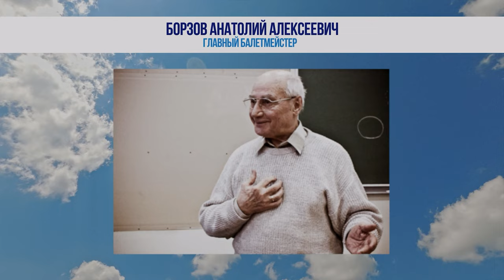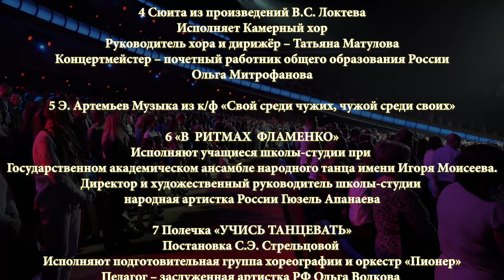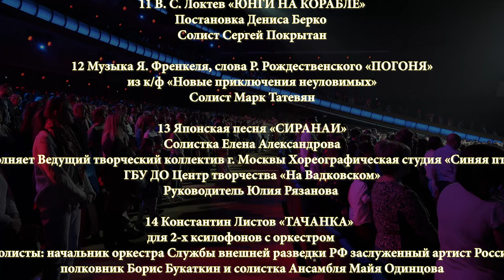85 лет Ансамблю Локтева, 1 отделение. 85 years of the Loktev Ensemble, part 1.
Концерт, посвящённый 85-летию Ансамбля песни и пляски имени В.С. Локтева.
Первое отделение

Concert dedicated to the 85th anniversary of the Song and Dance Ensemble named after V.S. Lokteva.
First part

Художественный руководитель Ансамбля Леонид  Фрадкин
Главный балетмейстер – заслуженный работник культуры России Марина Егорова
Балетмейстер-постановщик – Почетный работник общего образования  России Денис Берко
Главный хормейстер – Анна Аверьяненко
Главный дирижер – Александр  Сафронов

Звукорежиссёр – Антон Егоров
Видео концерта – Антон Глоба, Андрей Глоба

Государственный Кремлёвский Дворец
8 апреля 2023 года

0:00:32
1 Музыка Алексея Иконникова, слова выпускницы Ансамбля Нины Русановой
«ДЕТСТВО НАВСЕГДА!»
Исполняет сводный хор в составе: хоры «Зёрнышки», «Солнышко»,
«Пионер», Камерный, «Юность», «Наследие» и оркестр Ансамбля

0:12:15
2 Музыка И. Хрисаниди, слова О. Назировой «ПОДАРОК РОДИНЕ»
Исполняет хоры «Солнышко» и «Зернышки»
Руководитель хора и дирижёр – Почетный работник воспитания
и просвещения России – Елена Степанова
Концертмейстер – Елена Пивоварова

0:17:12
3 Русский танец «ДЕВИЧИЙ ПЕРЕПЛЯС»
Хореография народной артистки СССР Надежды Надеждиной

0:23:18
4 Сюита из произведений В.С. Локтева
Исполняет Камерный хор
Руководитель хора и дирижёр – Татьяна Матулова
Концертмейстер – почетный работник общего образования России
Ольга Митрофанова

0:30:40
5 Э. Артемьев Музыка из к/ф «Свой среди чужих, чужой среди своих»

0:35:41
6 «В  РИТМАХ  ФЛАМЕНКО»
Исполняют учащиеся школы-студии при
Государственном академическом ансамбле народного танца имени Игоря Моисеева.
Директор и художественный руководитель школы-студии
народная артистка России Гюзель Апанаева

0:38:56
7 Полечка «УЧИСЬ ТАНЦЕВАТЬ»
Постановка С.Э. Стрельцовой
Исполняют подготовительная группа хореографии и оркестр «Пионер»
Педагог – заслуженная артистка РФ Ольга Волкова
Дирижер – Александр Сафронов

0:43:30
8 Франц Шуберт «БАРКАРОЛА»
Исполняет хор выпускников Ансамбля «Наследие»
Руководитель хора и дирижер Хосе де Фелипе Арнайс
Солистка заслуженная артистка России, солистка «Геликон-оперы» Марина Калинина

0:47:07
9 Музыка В. Мурадели, слова М. Садовского «РУЧЕЙ»
Исполняет хор «Наследие»

0:52:17
10 Музыка А. Пахмутовой, слова М. Львова
«ПОКЛОНИМСЯ ВЕЛИКИМ ТЕМ ГОДАМ»
Исполняют хоры «Юность» и «Наследие», оркестр Ансамбля
Солист Юрий Копырин

0:59:26
11 В. С. Локтев «ЮНГИ НА КОРАБЛЕ»
Постановка Дениса Берко
Солист Сергей Покрытан

1:05:28
12 Музыка Я. Френкеля, слова Р. Рождественского «ПОГОНЯ»
из к/ф «Новые приключения неуловимых»
Солист Марк Татевян

1:12:05
13 Японская песня «СИРАНАИ»
Солистка Елена Александрова
Исполняет Ведущий творческий коллектив г. Москвы Хореографическая студия «Синяя птица»
ГБУ ДО Центр творчества «На Вадковском»
Руководитель Юлия Рязанова

1:16:47
14 Константин Листов «ТАЧАНКА»
для 2-х ксилофонов с оркестром
Солисты: начальник оркестра Службы внешней разведки РФ заслуженный артист России
полковник Борис Букаткин и солистка Ансамбля Майя Одинцова

1:20:59
15 «ОГНИ КАРНАВАЛА» (сюита из аргентинского, мексиканского и бразильского танцев)
Постановка Дениса Берко и Марины Егоровой

Artistic Director of the Ensemble Leonid Fradkin
Chief choreographer - Honored Worker of Culture of Russia Marina Egorova
Choreographer - Honorary Worker of General Education of Russia Denis Berko
Chief choirmaster - Anna Averyanenko
Chief Conductor - Alexander Safronov

Sound engineer - Anton Egorov
Concert video – Anton Globa, Andrey Globa

0:00:32
1 Music by Alexei Ikonnikov, lyrics by Ensemble graduate Nina Rusanova
"CHILDHOOD FOREVER!"

0:12:15
2 Music by I. Khrisanidi, lyrics by O. Nazirova “GIFT TO THE HOMELAND”

0:17:12
3 Russian dance "GIRL'S DANCE"
Choreography by People's Artist of the USSR Nadezhda Nadezhdina

0:23:18
4 Suite from the works of V.S. Lokteva
Performed by the Chamber Choir

0:30:40
5 E. Artemiev Music from the film “At Home Among Strangers, Stranger Among Our Own”

0:35:41
6 "IN THE RHYTHMS OF FLAMENCO"

0:38:56
7 Polechka "LEARN TO DANCE"
Staging by S.E. Streltsova

0:43:30
8 Franz Schubert "BARCAROLE"
Performed by the alumni choir of the Heritage Ensemble

0:47:07
9 Music by V. Muradeli, lyrics by M. Sadovsky "STROKE"
Performed by the choir "Heritage"

0:52:17
10 Music by A. Pakhmutova, lyrics by M. Lvov
"LET'S BOW THE GREAT YEARS"

0:59:26
11 V. S. Loktev "YUNGI ON THE SHIP"
Directed by Denis Berko
Soloist Sergei Pokrytan

1:05:28
12 Music by J. Frenkel, lyrics by R. Rozhdestvensky "CHASE"

1:12:05
13 Japanese song "SHIRANAI"

1:16:47
14 Konstantin Listov "TACHANKA"
for 2 xylophones with orchestra

1:20:59
15 "LIGHTS OF CARNIVAL" (suite from Argentinean, Mexican and Brazilian dances)
Directed by Denis Berko and Marina Egorova